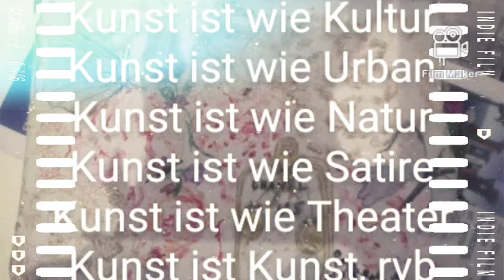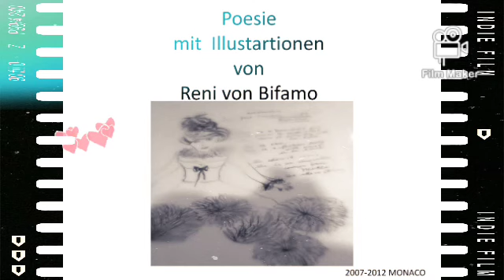RenisPinnewoodSong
Re IS Photos, Artwork Luxe, Lyrics, song etc produced